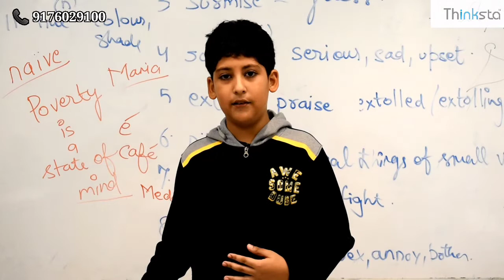Of Spicy Speech!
Saksham hones his oratory at Thinksta. Ever thought what makes a speech interesting? Unravel the art of Public Speaking and Creative Writing only at Thinksta.

Reach us to know more about our online and offline courses.